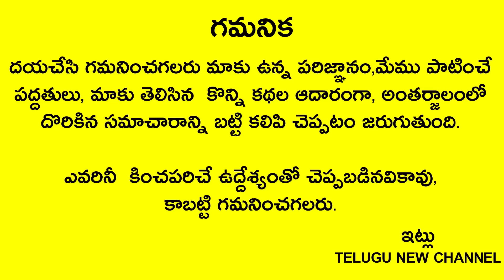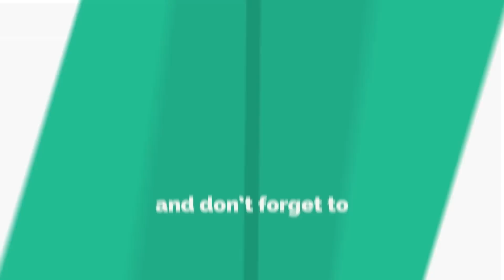రేపు బుధవారం+సంకట హర చతుర్ధి ఈ ఆకుని లేదా ఈ పండుని తినండి చాలు వద్దన్నా డబ్బు వస్తూనే వుంటుంది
Telugu New channel
Telugu New

రేపు బుధవారం+సంకట హర చతుర్ధి పూజలు,మంత్రాలు ఏం అవసర్లేదు ఈ ఆకుని లేదా ఈ పండుని తినండి చాలు వద్దన్నా డబ్బు వస్తూనే వుంటుంది